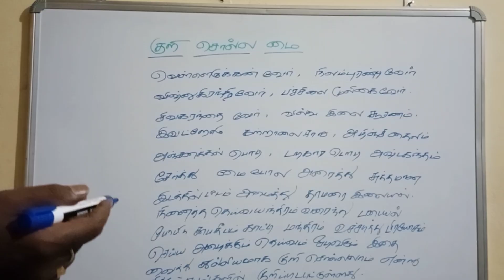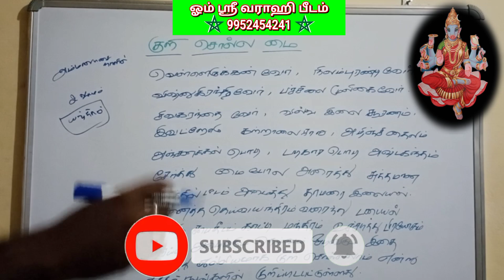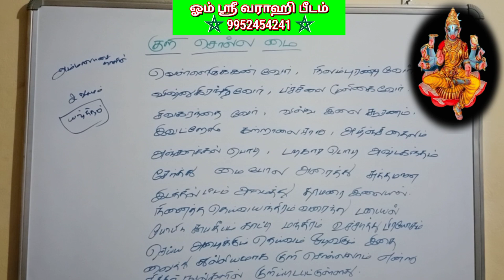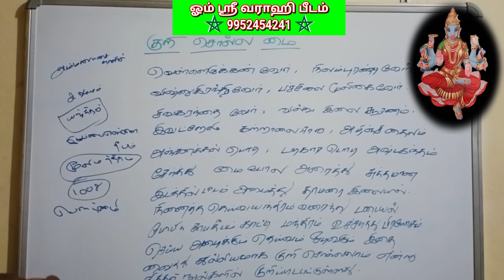arulvakku | kuri | mai |அருள்வாக்கு குறி சொல்ல மை | தாந்திரீகம் | Thantrigam | manthiram | மந்திரம்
அழைக்கும் தெய்வ தேவதைகள் உடலில் இறங்கி குறி சொல்ல வைக்கும் மை.

 - - - - - - - - - - - - - - - - - - 396 - - - - - - - - - - - - - - - - - - -

- சர்வ வசியம்,

                                 மற்றும்

                                   நன்றி
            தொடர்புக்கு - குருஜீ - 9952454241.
                         வாழ்க வளமுடன்